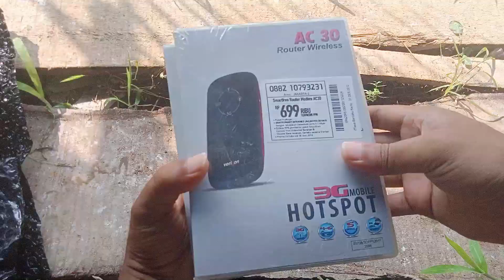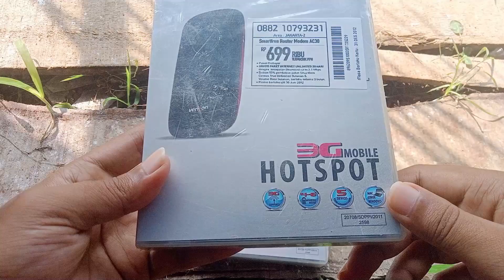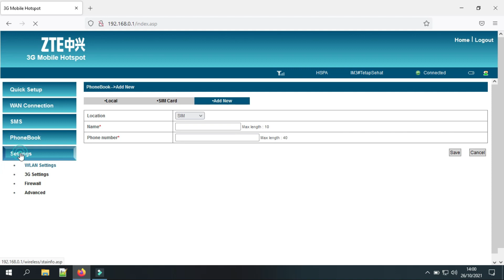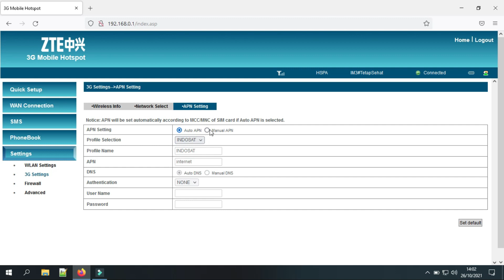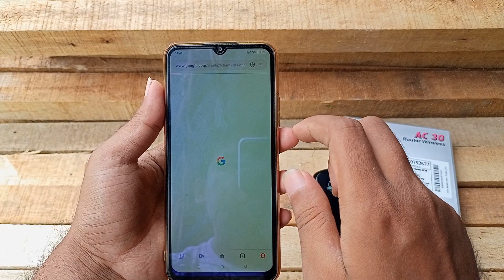Mifi Legend Dulu 699 Ribu Sekarang Cuma 50rb Aja | BEDA DULU BEDA SEKARANG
Mifi yang dulunya harga mahal yaitu 699 ribu sekarang ditahun 2021 harganya cuman 50ribu saja dan ini kondisi bener-bener baru .
Apakah mifi ini masih bisa dipake dijaman nya 4G 5G ???